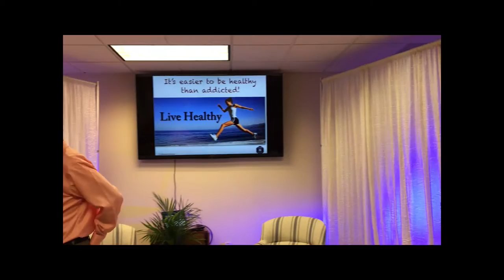Pain Choices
Each of us faces pain daily. We get to choose what kind of pain we experience, the intensity, and the length. Empowerment comes in the fact that we get to choose.